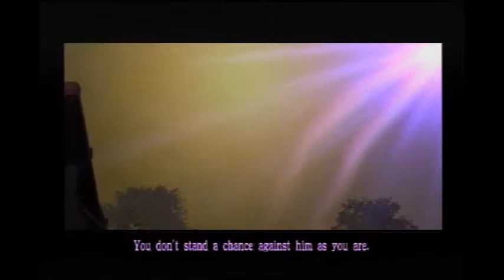Basement Quality - Genji: Dawn of the Samurai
Taha and Pat face the Evil Council of french aliens.